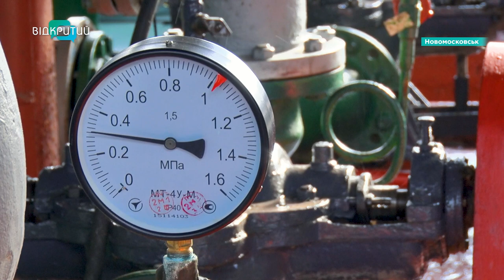У Новомосковську розпочався опалювальний сезон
Школи, дитячі садочки, лікарні та житлові будинки - з теплом. У Новомосковську розпочався опалювальний сезон. Він стартував за планом, з першого листопада. Комунальники кажуть, готувалися майже сім місяців. Про те, які складнощі виникали - далі у сюжеті.